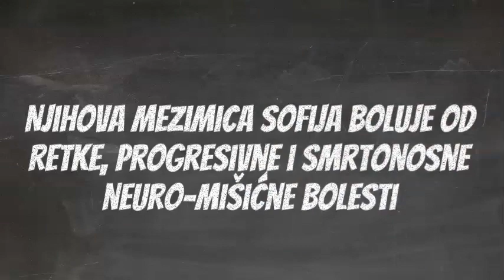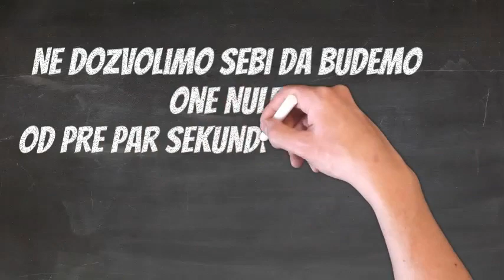Za Sofiju, mi zajedno možemo sve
Spot za pomoc maloj Sofiji Markuljević